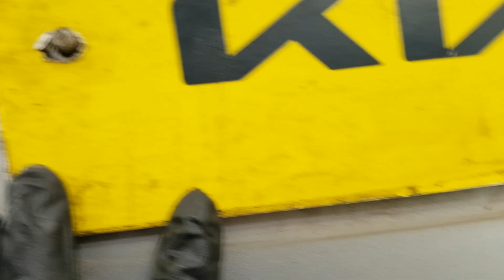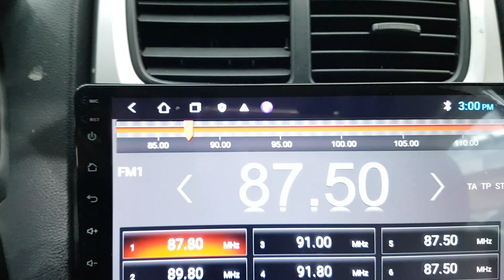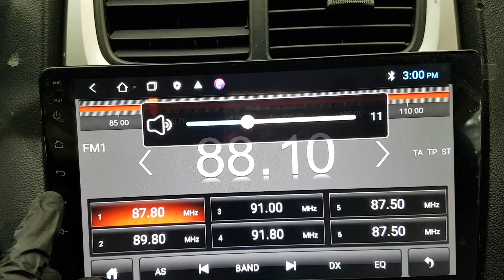KIA SPORTAGE 2010 EN VENTA! AK708921 | Vehículos Coreanos Sena Trading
KIA SPORTAGE 2010 EN VENTA! AK708921